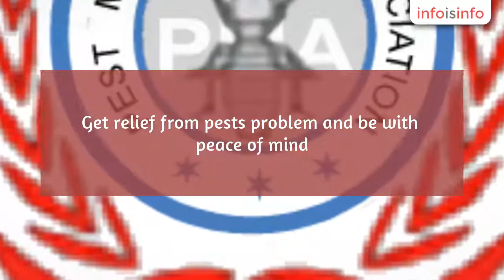Pest Control in Hanamkonda - NATIONAL PEST CONTROL SERVICES - InfoIsInfo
NATIONAL PEST CONTROL SERVICES, Pest Control in Hanamkonda.

Anti termite treatment (5yr wty), cockroach control

(1yr wty) and also all other bugs control. get relief from pests problem and be with peace of mind.

BAYER CROP SCIENCES, TATA PRODUCTS

Residential pest control
Commercial pest control
Industrial pest control
AMC services also available